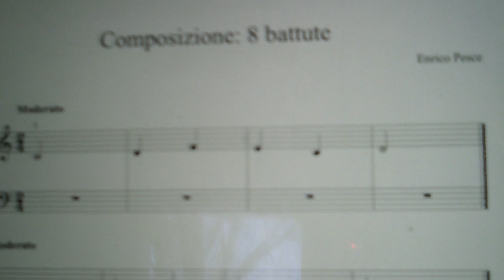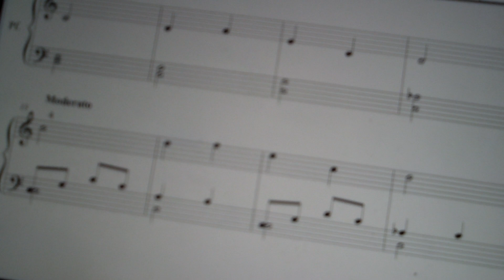TAC 4° Lezione in aula virtuale: Composizione (tutte le classi)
TAC Lezione in aula virtuale all'epoca del coronavirus: Composizione: Melodia per pianoforte con accompagnamento. Un periodo (A) o due periodo A + B (tutte le classi)
Liceo Musicale "Saluzzo - Plana" - Alessandria
Utile per tutte le classi